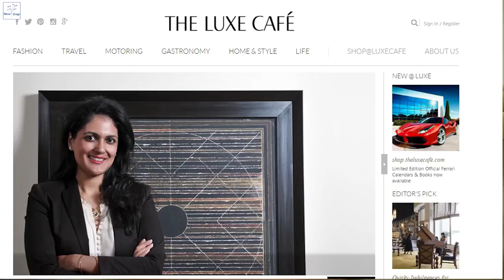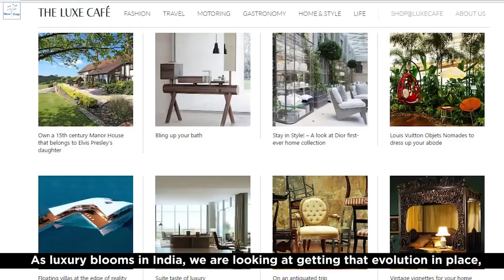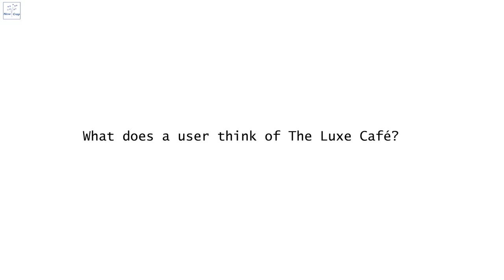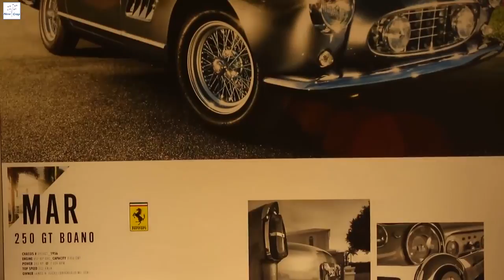Startup of the Week: The Luxe Cafe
The Luxe Cafe is India's leading digital luxury lifestyle magazine.